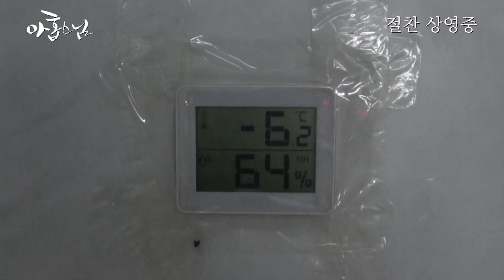[아홉 스님] VIP 추천영상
모두에게 큰 울림으로 다가온 영화
아홉스님 VIP 추천 영상 대공개!

롯데시네마 절찬 상영중